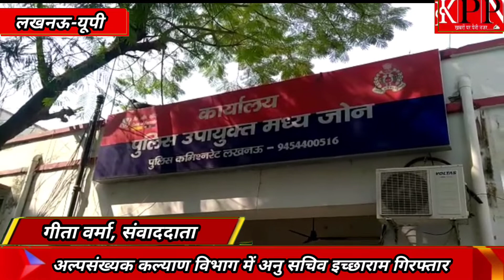लखनऊ,अल्पसंख्यक कल्याण विभाग में अनु सचिव इच्छाराम गिरफ्तार... KPPN News